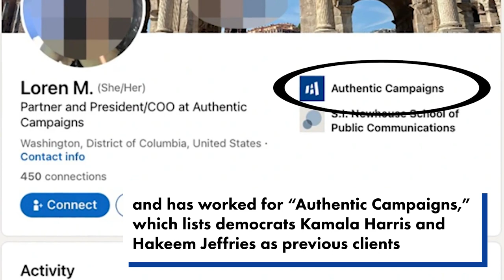Trump Jr. shares article with photo of judge’s daughter — who allegedly worked on Biden campaign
Donald Trump Jr. shared a link that broadcast a photo of New York Judge Juan Merchan’s daughter on social media on Tuesday as his father was admonished for his online rants amid the legal maneuvers against him.

Around 12:30 p.m. Tuesday, Donald Trump Jr. shared a Breitbart article featuring a picture of Merchan with his daughter, Loren, and alleging that she worked on the Biden-Harris presidential campaign.

“Seems relevant…yet another connection in this hand picked democrat show trial. The BS never ends folks,” the former president’s eldest child, 45, wrote on Twitter and Truth Social.

Loren Merchan was listed as a Democrat on a 2020 honors list by Campaigns & Elections, which detailed her work as a president and partner with Authentic Campaigns, a digital agency geared toward progressive political campaigns.